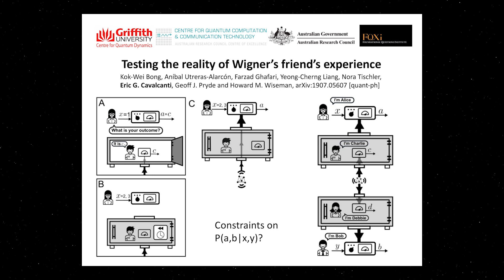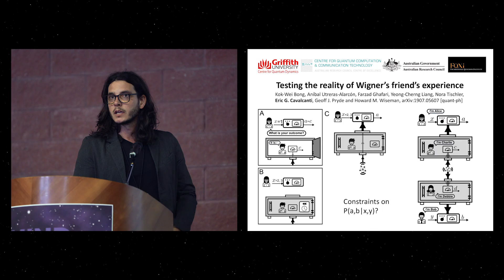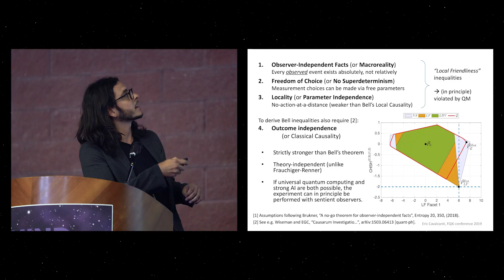Eric G. Cavalcanti - Testing the reality of Wigner’s friend’s experience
Eric G. Cavalcanti speaking at the 6th International FQXi Conference, "Mind Matters: Intelligence and Agency in the Physical World."